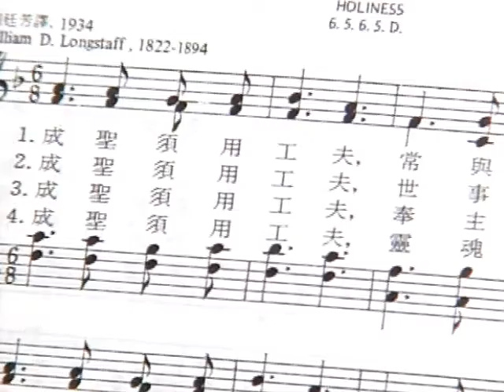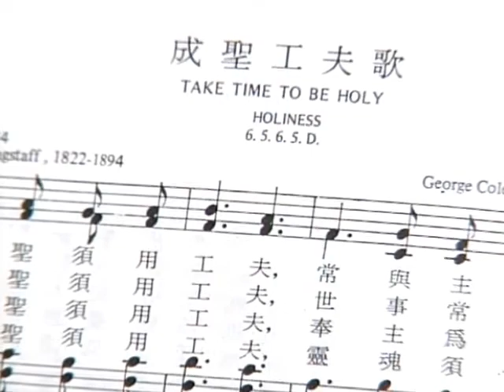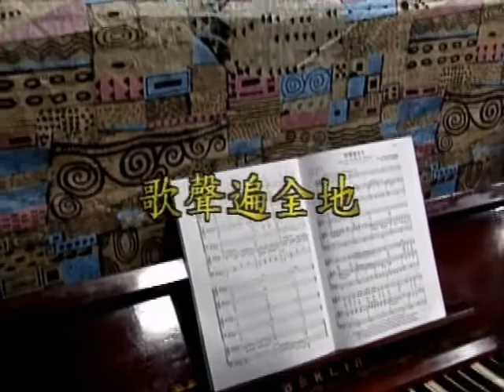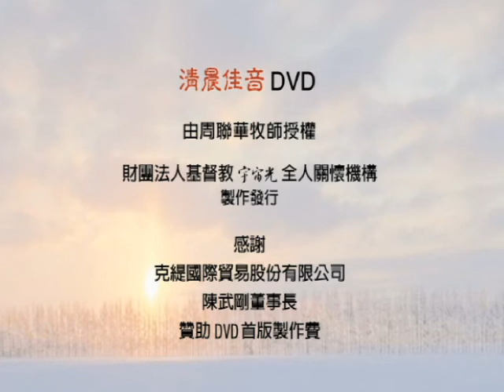周聯華牧師清晨佳音 第二十集 下集